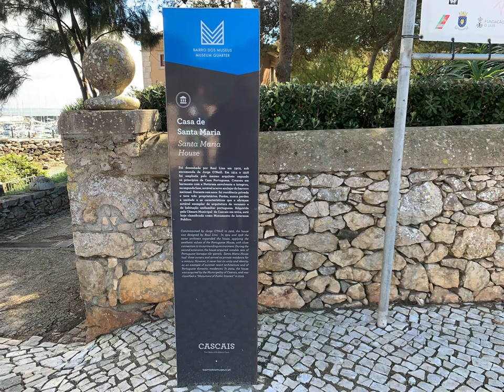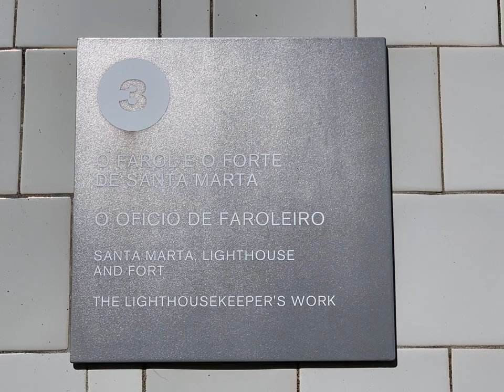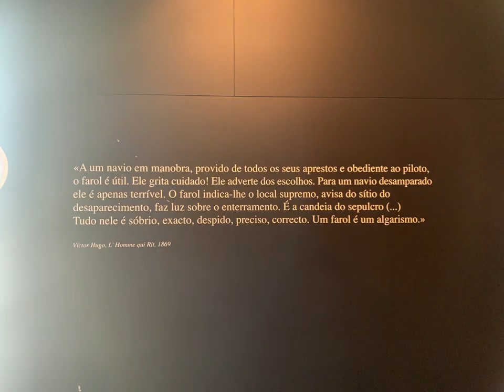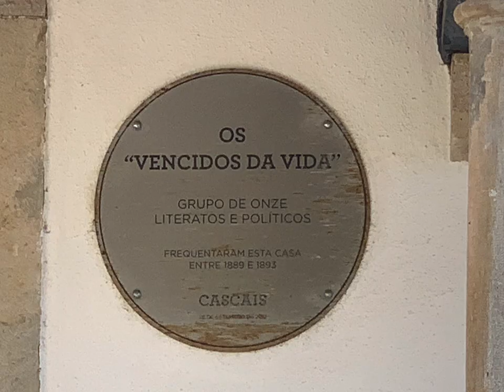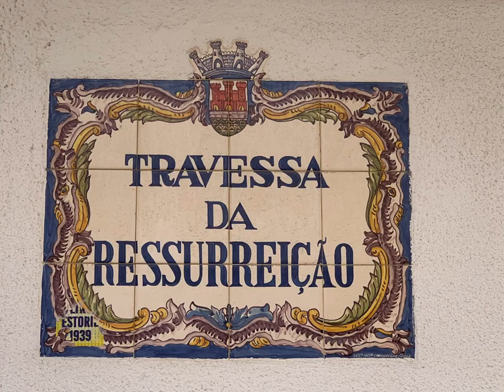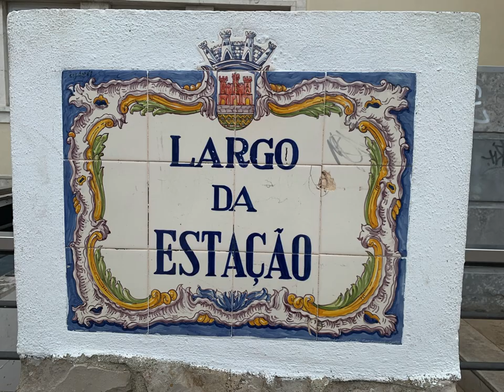CASCAIS. PORTUGAL. FOTOS (2/2)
Em 25, 26 e 27 de Fevereiro de 2023, foi assim que vimos esta famosa Vila Portuguesa; algumas fotografias minhas.